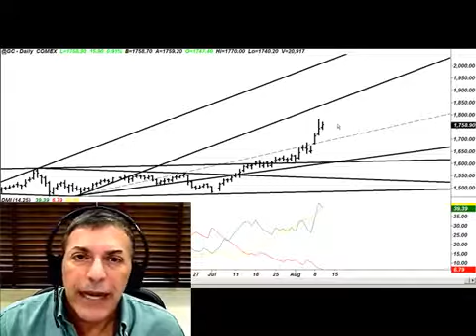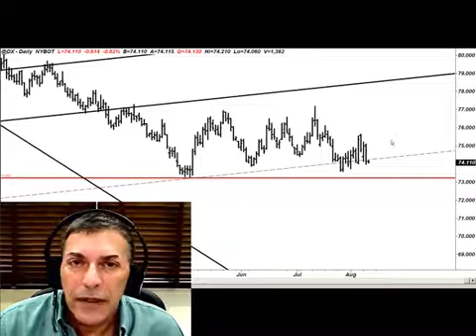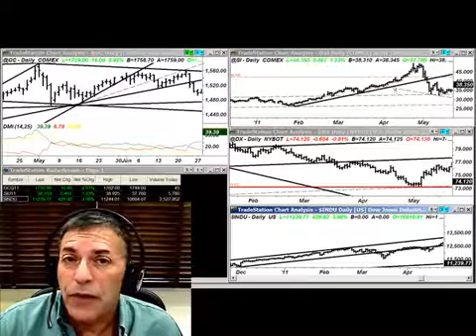It ain't over yet ...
Larry Edelson says the recent gyrations in the market are just the beginning of the sovereign debt crisis that's about to hit the United States. He reviews the action in key markets, and tells you why S&P's downgrade of U.S. debt is meaningless.